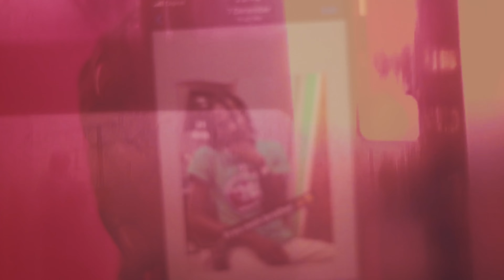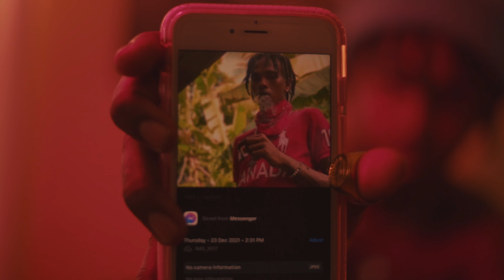Jay B 6ixx - Stay Strong [Official Music Video]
Recorded | Mixed & Mastered By Deva [ Madhead Productions]
[Video By Mafia.Image]
[Edited By Deva [ Mafia.Image]